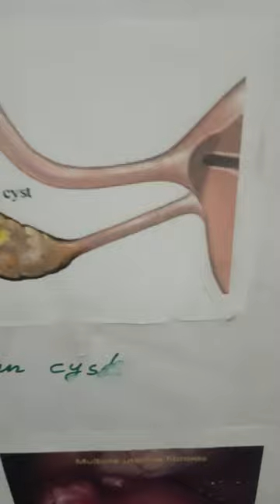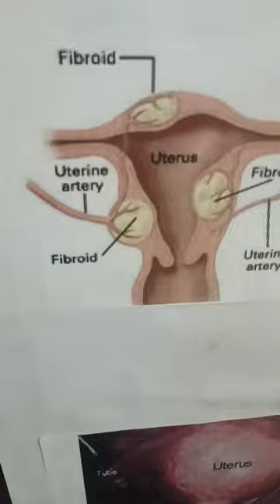St Antony siddhamedicalcentre Dr Johnson I